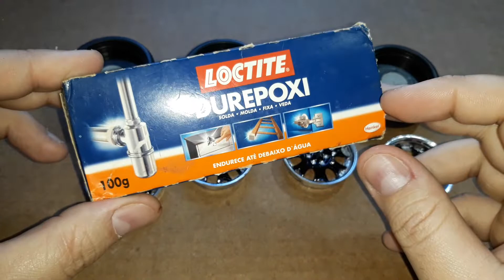COMO FAZER EIXO REFORÇADO PRAS RODAS DA SUA MINIATURA